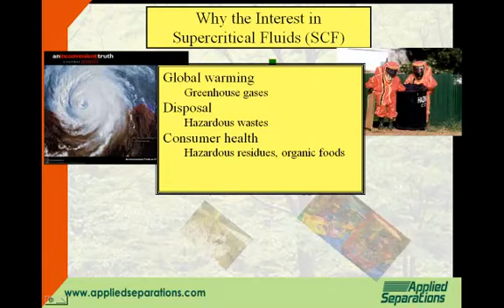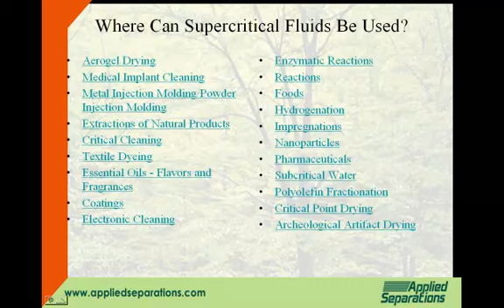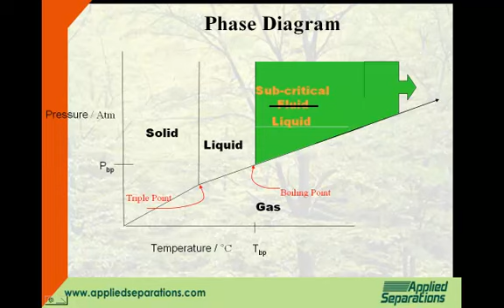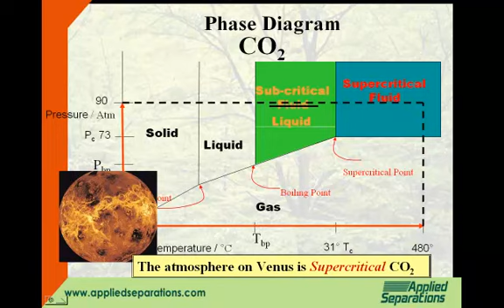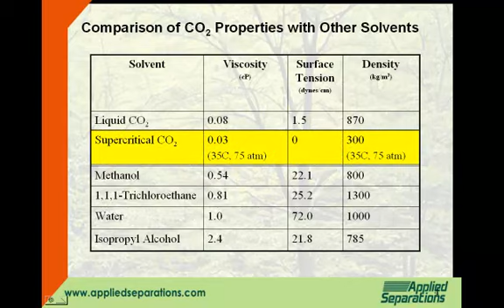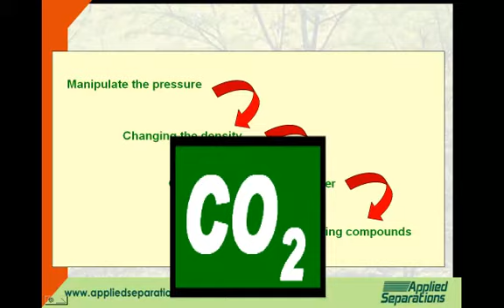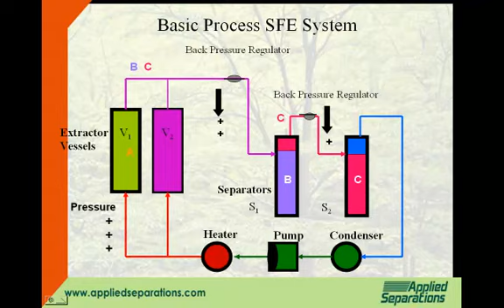What is Supercritical Carbon Dioxide?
An animated video to explain what a supercritical fluid is, how it works and how it can be used.